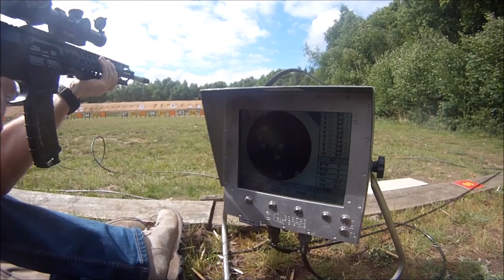UK Lever Release AR15 .223 Southern Gun Company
Shooting the UK legal gas piston AR15 in .223, first zero session using Kongsberg electronic targets at Bisley Century range Butt 19.